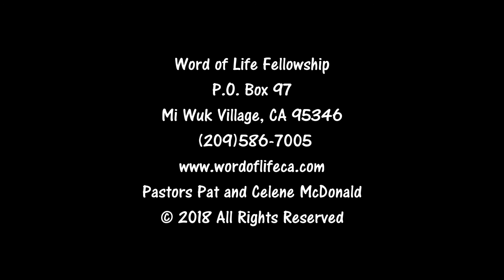Your Place - Pastor Pat McDonald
October 21, 2018 - "Jesus went to prepare a place for us. He was giving us the location on where His promises are possible."